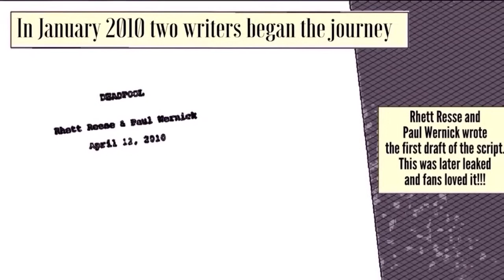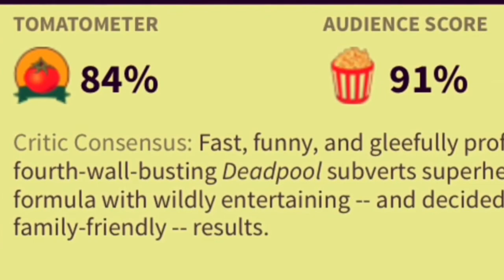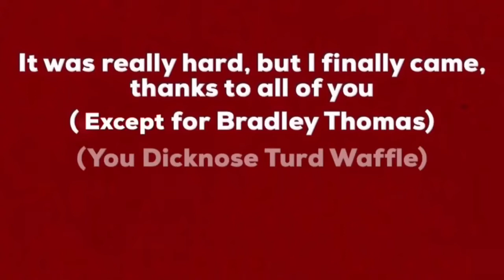Deadpool! Behind the Scenes with the Merc with a Mouth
It has taken Deadpool a long and hard time to come onto our screens. This video (sort of) shows that journey. Make sure to stay for the happy ending;)
Movies used:
X-Men Fucks Wolverine (X-Men Origins: Wolverine)
Captain DpooL (Deadpool)
The Wankerine (The Wolverine)
Blade: Threesome (Blade: Trinity)
Green Laughgasm (Green Lantern)
R.I.P.P.E.D (R.I.P.D.)

Artist: John Ottman